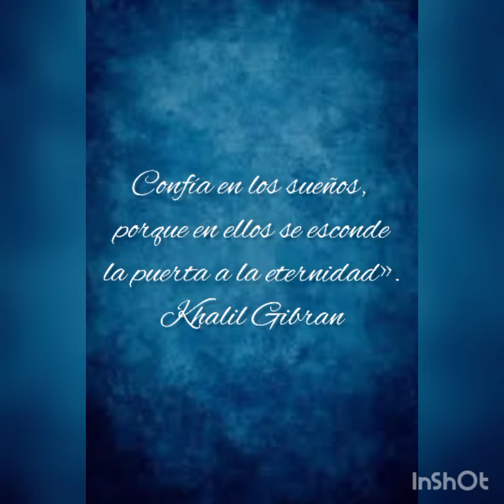Eternite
Óleo sobre papel fabriano
Artista Plástico Etel Iliana Huerta Diaz
04 de Abril del 2021